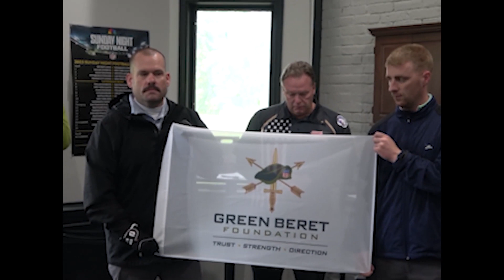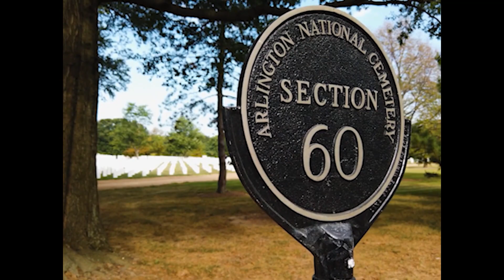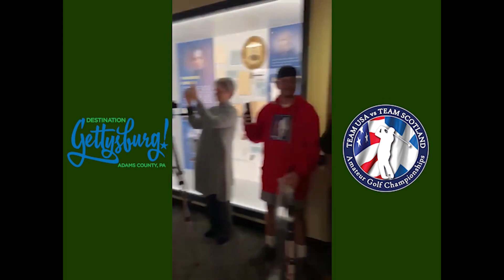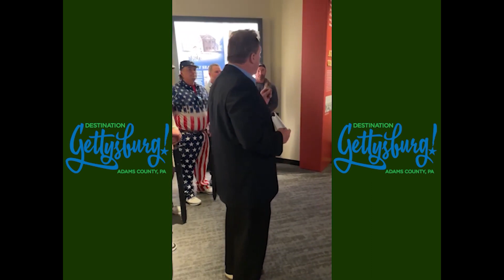2024 TEAM USA AMATEUR GOLF CHAMPIONSHIPS-NATIONAL CHAMPIONSHIPS-GETTYSBURG-AUG 10-11, 2024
Entering it's 3rd Season in 2024, The Team USA vs Team Scotland Amateur Golf Championships-Team USA National Championships will be played in Gettysburg, Pa. Amateur Golfers you could win a trip to St. Andrews, Scotland! Play in the Team USA National Championships. Play on one of Five Flights. NO USGA-GHIN Handicap Required to Play, Win your flight in Gettysburg and you will win a trip to Scotland to play for Team USA vs Team Scotland in April of 2025.